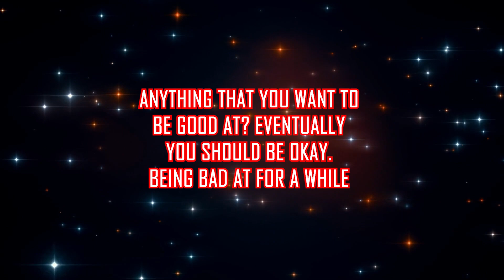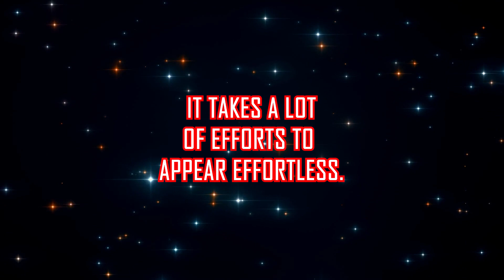How To Boost Confidence For First Instagram LIVE| Puja Puneet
In this video, Puja Puneet, Founder of Life By Design shares nuggets of her wisdom on
how Divas can Boost their confidence for their first Instagram LIVE!

Live video is extremely powerful and popular.
*Why?* Because it’s real. It’s authentic.
There are no edits in live video which makes the content more trustworthy.
Video content creates a deeper sense of connection than any other type of content; through video, your audience feels like they really get to know you.

This video talks about:

✅ Take efforts to look effortless
✅ Maintaining eye contact
✅ Top three things to become a good coach

Learn to value a time of waiting for what is desired, and offer trust and confidence in God’s all-knowing love.

Watch & Share this inspirational video to know in detail about it..

Hi !, I am Puja!
I’m on a mission to transform the lives of women and help them become the best version of themselves!

Are you the ONE who wants to perform the Call to Action

Are You Ready To Start Designing Your Life?
Question, doubts, concerns? We are eager to answer them all!
Go ahead, ask us below.

Learn the new ways to enhance your life with renewed excitement from the world’s best Life Coach

Face your fears by turning them into positive "Life Lessons" and start Living "Life by Design"

An Abundance of thoughts leads to abundance in life

Become a part of LBD insider & be the first to know about new updates, free training & programs before anyone else.

Everyone calls me the Queen of "Passion to Profit"
With the launch of my ONLINE PROGRAM Divapreneur by Design, I have impacted 1000s of women entrepreneurs to create, launch and re-launch highly profitable Businesses built on flexibility and work-life balance.

MY BEST RE-COMMENDATIONS:

1. Author of Men Is From Mars, Women Are From Venus.

2. He is a Teacher., Truth-Seeker.Storyteller and  Life Changer.

3. Brian Tracy International is dedicated to helping you reach your goals and achieve success in any area of your life.